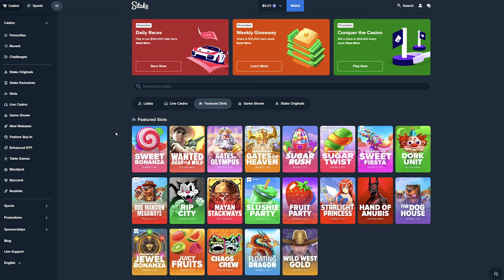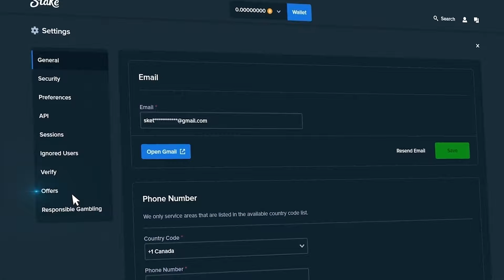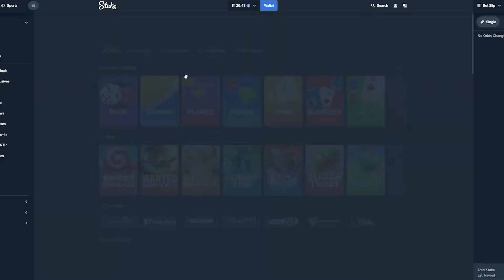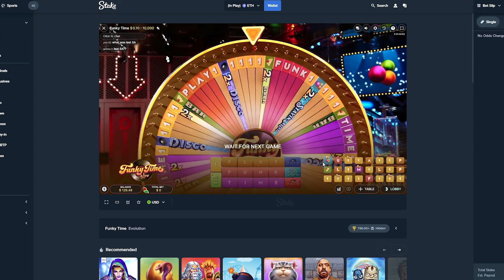MASSIVE $12,500 SWEET BONANZA WIN!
⚠️ Remember to gamble responsibly and only bet what you can afford to lose. The game is meant for entertainment, and while wins can occur, they are not guaranteed.